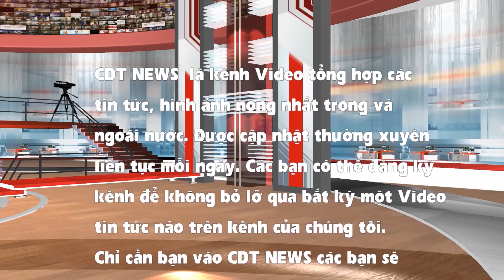Ưng Đại Vệ: Nợ tiền tỉ, bán bún riêu và 'gà trống' nuôi con | CDT NEWS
Từng là thành viên của nhóm nhạc nam đình đám GMC và được khán giả thế hệ 8X yêu mến qua nhiều bài hit, ít ai biết rằng Ưng Đại Vệ đã trải qua những ngày u ám nhất trong suốt thời gian "mất tích" khỏi showbiz.
CDT NEWS là kênh Video tổng hợp các tin tức, hình ảnh nóng nhất trong và ngoài nước. Được cập nhật thường xuyên liên tục mỗi ngày. Chỉ cần bạn vào CDT NEWS - các bạn sẽ biết được thông tin, hình ảnh đang diễn ra khắp bốn phương. Sự ủng hộ của các bạn sẽ là động lực cho chúng tôi ngày càng phát triển, đưa đến những tin tức nóng nhất liên tục kịp thời phục vụ các bạn. Xin chân thành cảm ơn!